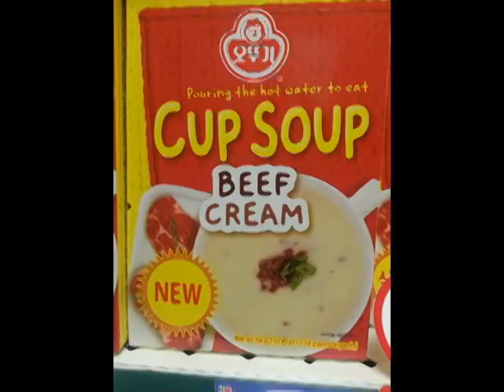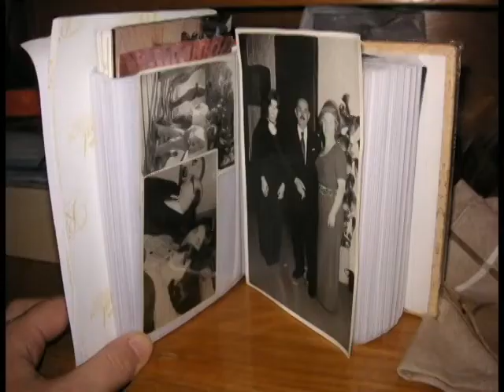we have to be delusional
cinepoem, poetry, poem
periodstainpoetry, south korea